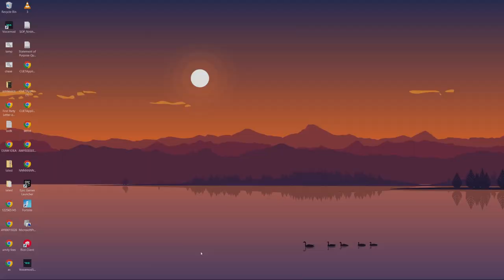odin goes brrrrrrrrrrrrrrrr for ace